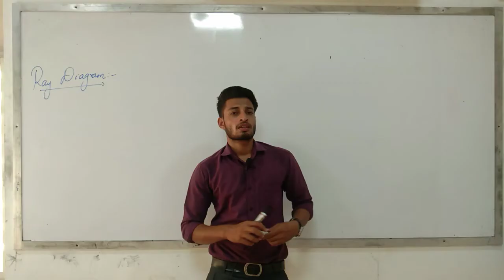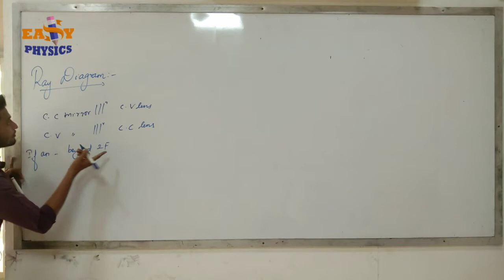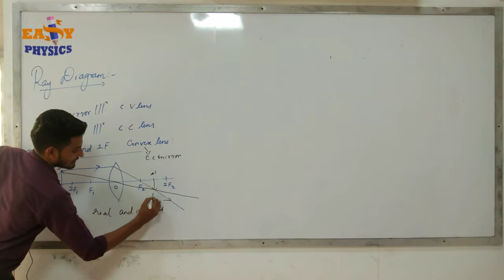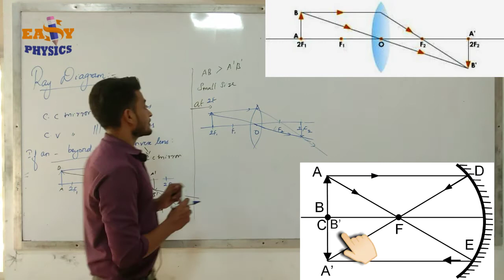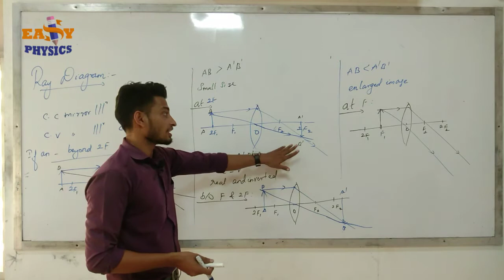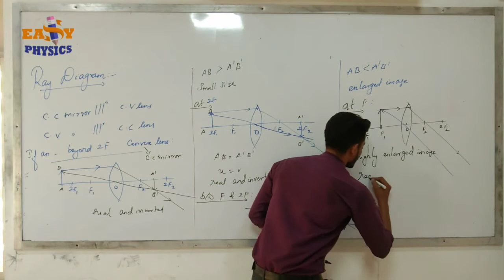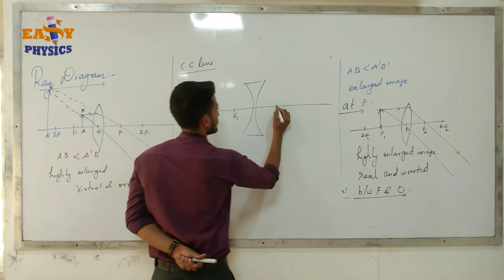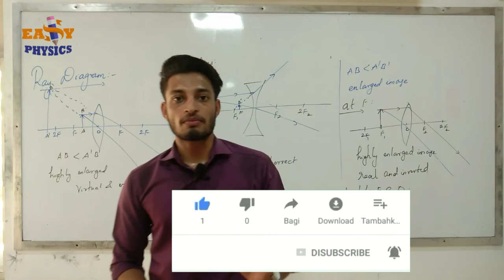ray diagrams for Spherical lenses ( concave and convex)part 7 ||class 10||CBSE||SB||PSC||മലയാളം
FREE STUDY SHORT NOTES FOR LIGHT -REFLECTION AND REFRACTION

                         then

materials are updated on 17th may 2021

This is one of the simplest topic in physics ''OPTICS''
but the students are thinking optics is the very difficult  chapter in physics because of lack of understanding, Those students can learn this chapter by watching this video.
Here we are only discussing two types of mirrors one is convex lens another one is concave lens. we can draw the ray diagram by understanding of spherical lenses rules,
were the refracted ray intersect with each other their will be an image produces.
     convex lens ray diagram is similar to concave mirror but the image will be produces other side in the case the convex lens  but in the case of concave mirror image will be produces the same side were the object is placed except one case if the object is placed between O/C and F  of the convex lens or concave mirror.
p*REFLECTION*

part 1 light reflection and refraction introduction

part 4 mirror problems step by step procedure

part 4.1 mirror problems basic idea 💡

part 4.2  mirror variety problems

*REFRACTION*

part 5 light refraction and refractive index

part 6 spherical lenses rules to draw a ray diagram

part 7 lens ray diagrams

part 8 sign convention for spherical lenses

part 9 sign convention for lenses